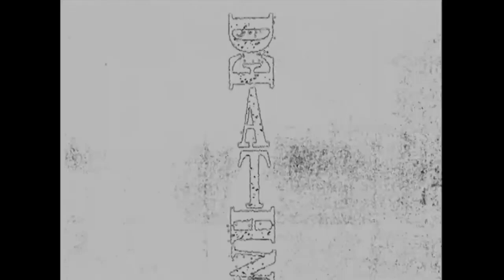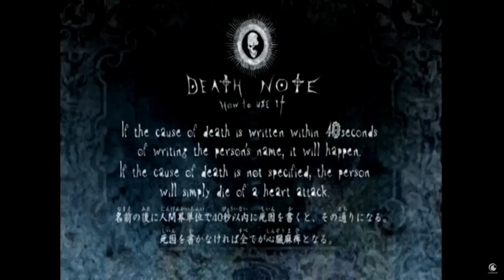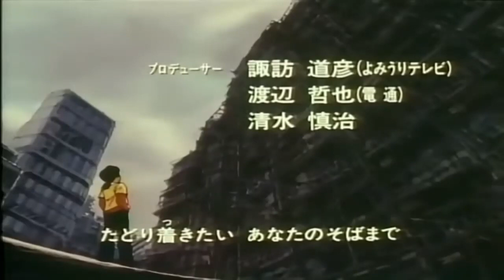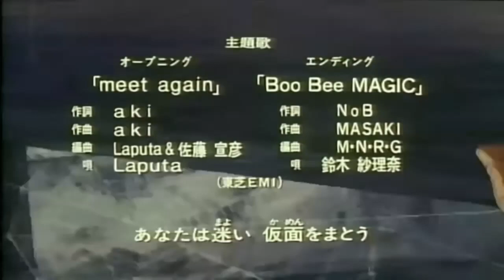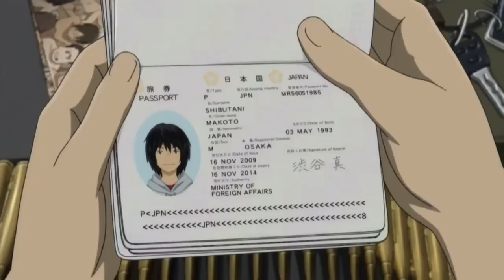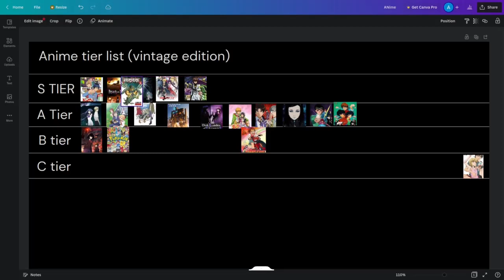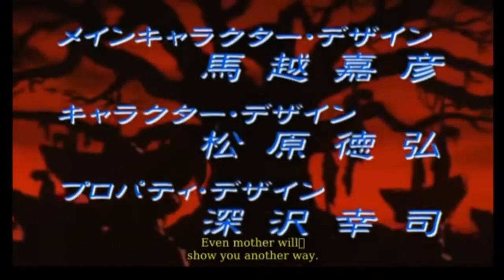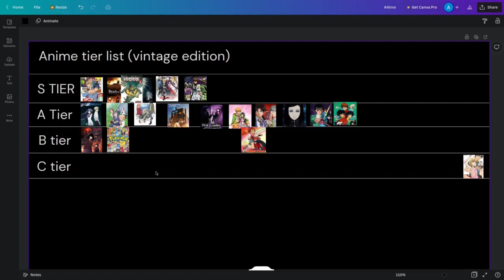Retro Anime Tier List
DEATH NOTE:
Light theme epic version
I will eat the chips while I do the "Greater good"

ATTACK ON TITAN:
vogel im kafig (Eren and Female Titan first fight)
you see big girl / T:T (Eren meets the original colossal and armoured titan fight)

DUSK MAIDEN OF AMNESIA:
saddest song :(

FILES OF YOUNG KINDAICHI:
(THESE ARE NOT THE OFFICIAL CHANNELS/ LINKS)

trying to find the remaining links. please wait :)